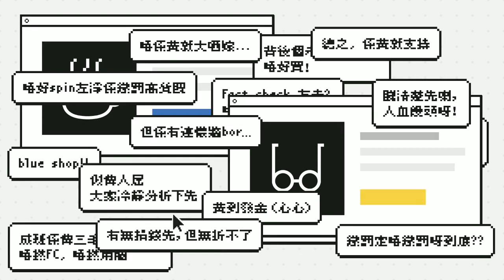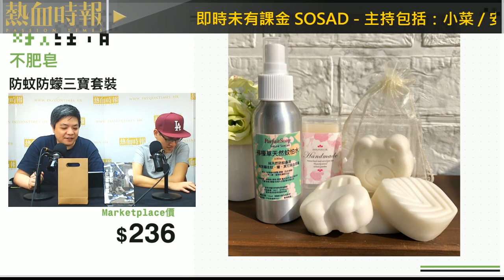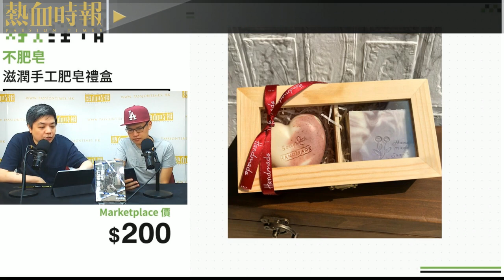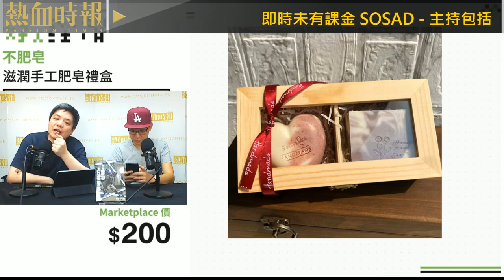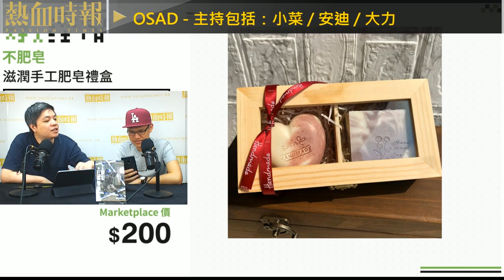《好人經濟》EP28 Part C︰防蚊防蠓三寶套裝 + 家居隨身防蚊套裝A + 家居隨身防蚊套裝B + 家居隨身防蚊套裝C + 滋潤手工肥皂禮盒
主持：小菜、安迪